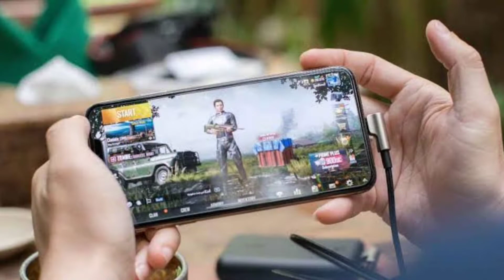OnePlus New Upcoming Smartphones In March 2022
Dosto aaj ke ish video me maynay aapko OnePlus brand ke or se aanay wali best budget range ke smartphones Ke baare me btaya hay so umeed krta hu video aapko aachi lagi hoge...

And More Related :-

upcoming smartphones in March 2022
best smartphone launches
upcoming smartphones under 20000
new android phone launches